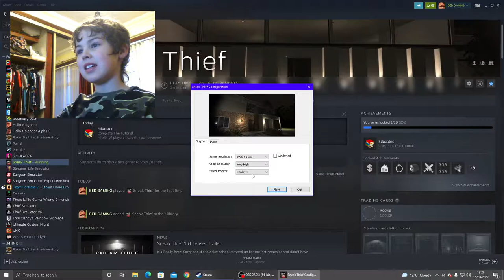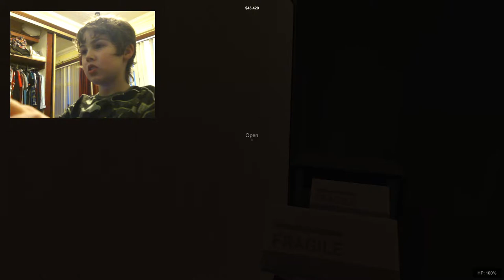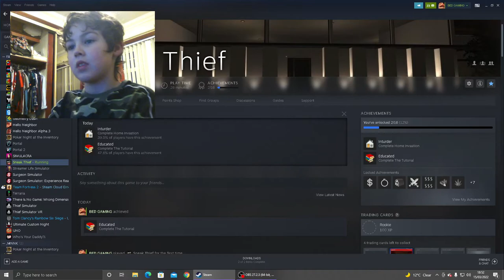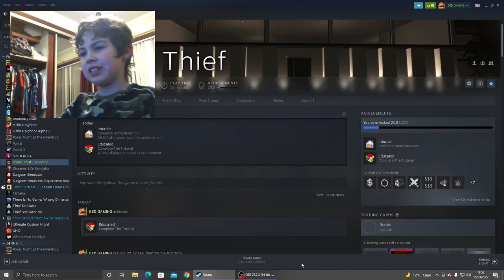Sneak Theif (since we have been playing lots of theif games)